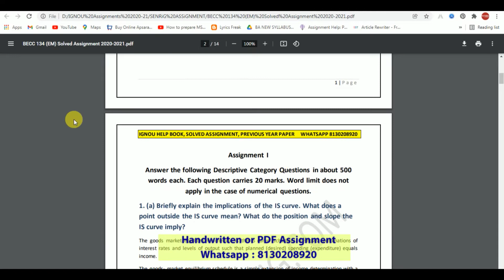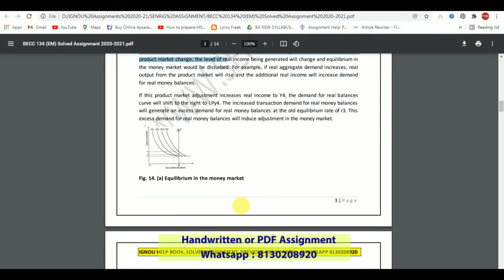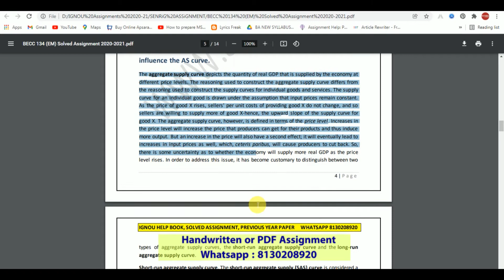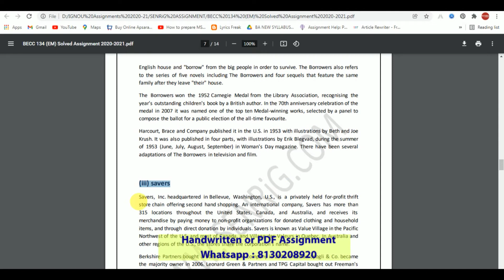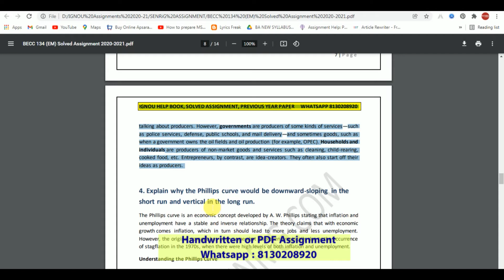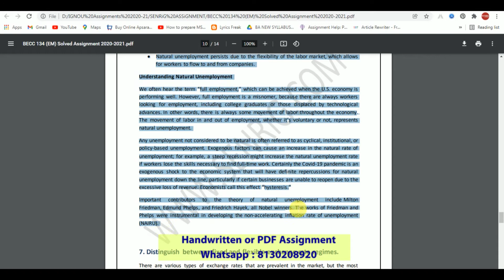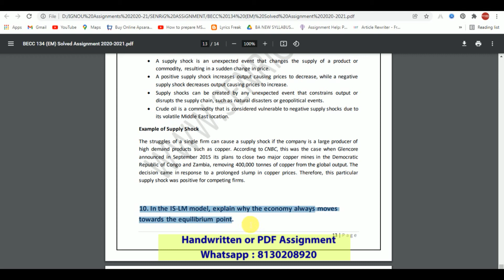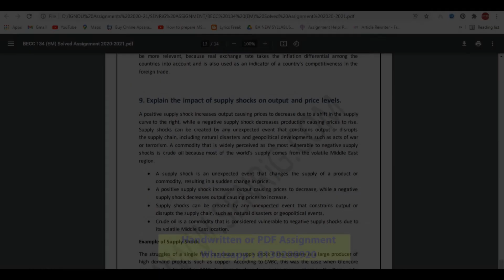BECC 134 Solved Assignment 2021-22 || Principles Of Macroeconomics-2 || IGNOU Assignment 2021-22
Buy This PDF - 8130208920 (Whatsapp or Telegram)

BECC 134 Solved Assignment 2020-21 in English Medium : BECC 134 Solved Assignment 2020-21 ,BECC 134 Solved Assignment 2020-21 ,BECC 134 Solved Assignment 2020-21, BECC 134 Assignment, IGNOU Assignments 2020-21- Gandhi National Open University had recently uploaded the assignments of the present session for the year 2020-21. Students are recommended to download their Assignments from this webpage itself. BECC 134 Solved Assignment 2020-21 They don’t got to go anywhere else when everything regarding the Assignments are available during this article only.